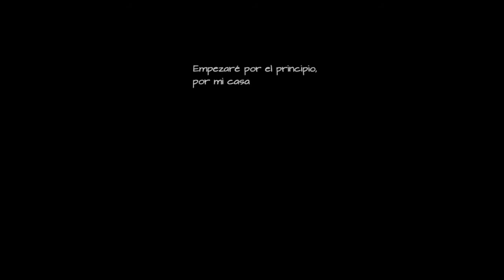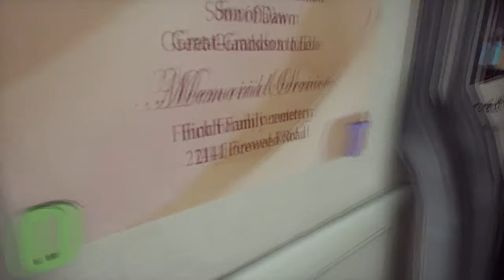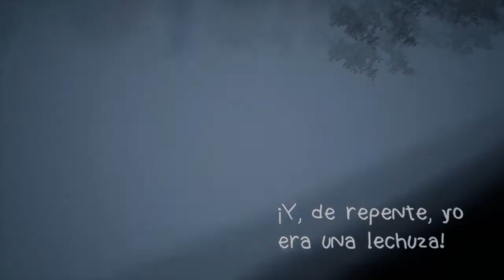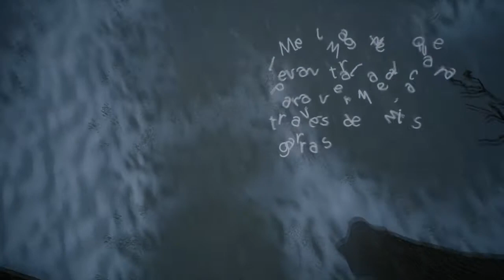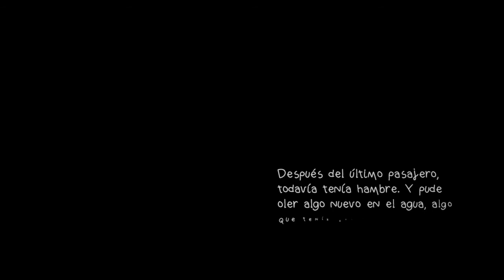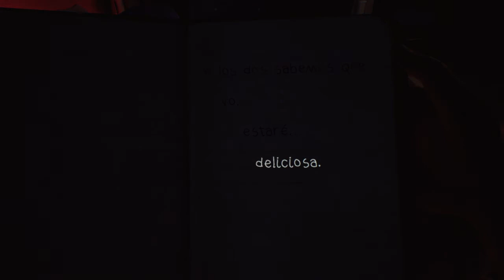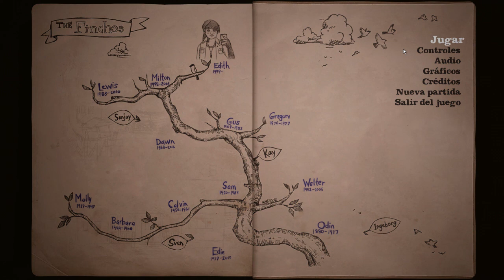What Remains of Edith Finch ~ Gameplay Español ~ Review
What Remains of Edith Finch es una colección de cuentos extravagantes acerca de una familia del estado de Washington. Serás Edith y recorrerás la colosal casa de los Finch en busca de historias familiares que te ayuden a averiguar por qué eres la última que queda con vida de tu familia. Cada historia que encuentres te permitirá revivir el día en que murió un miembro de la familia. Las historias abarcan desde el pasado lejano hasta el presente.